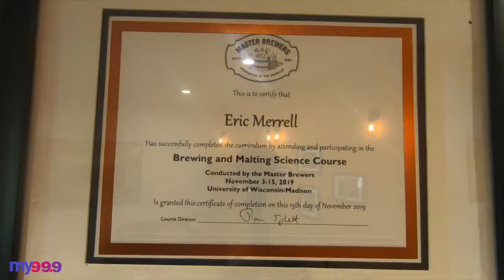Lindsey's List: Whistle Pig Brewing